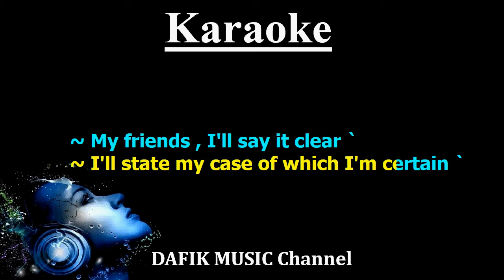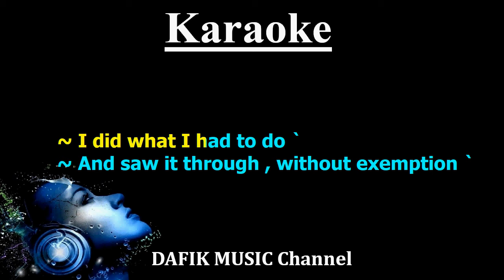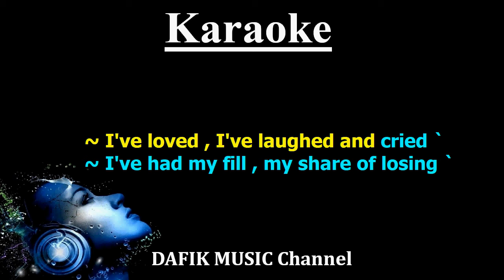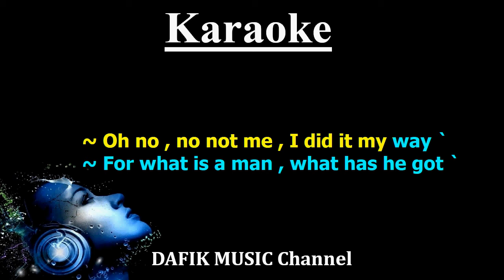My Way (Karaoke) Frank Sinatra Female key A /Nada Wanita /Cewek